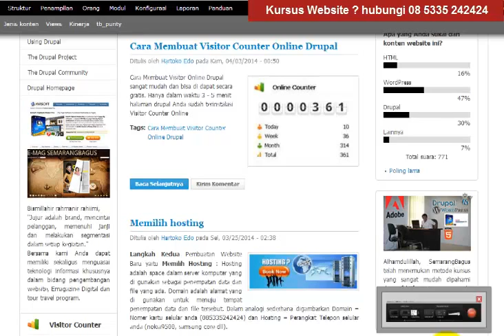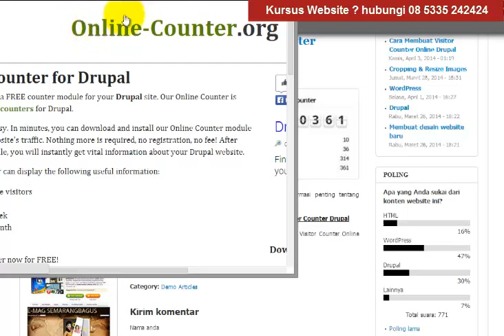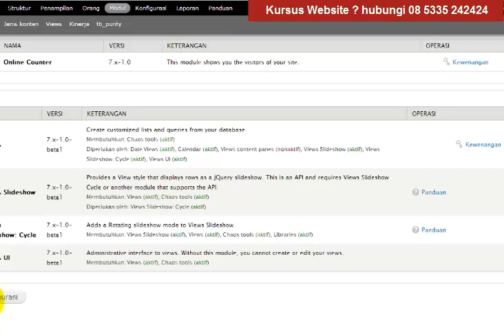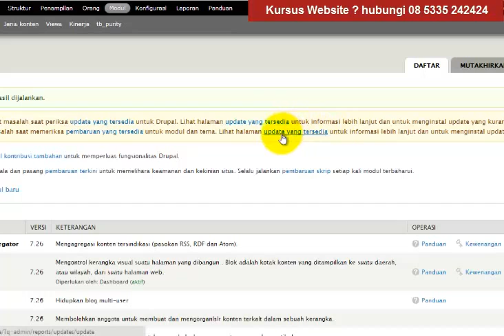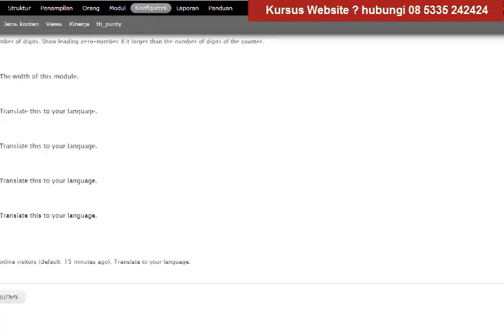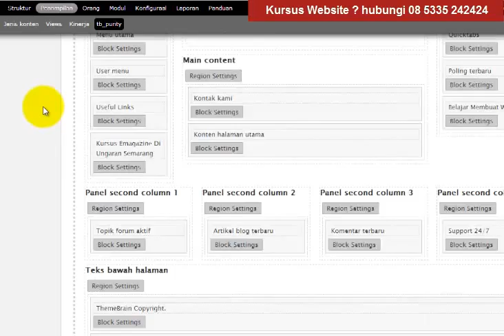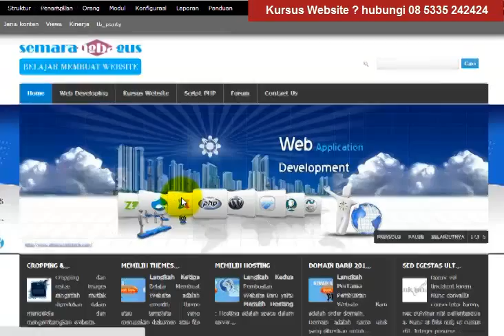Cara Memasang Visitor Online Pada Drupal